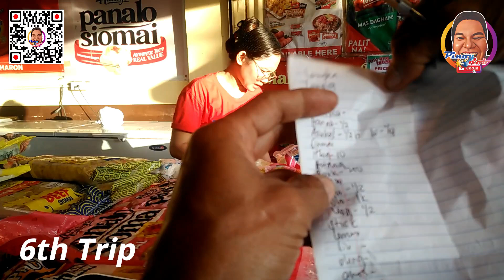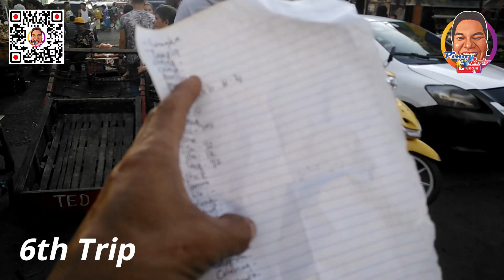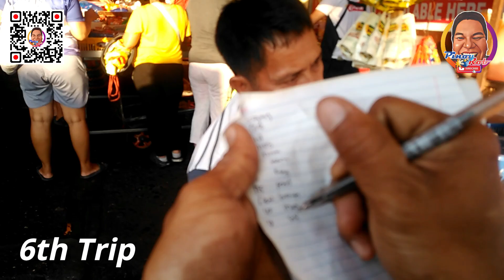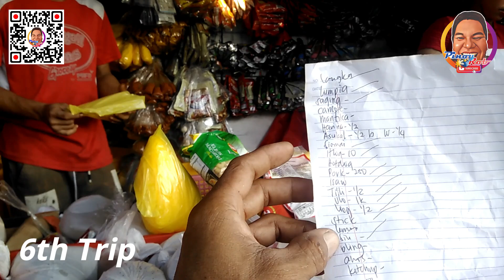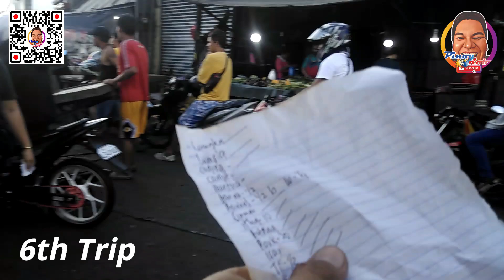Pinoy Rob | Road Trip 6th Trip | Davao